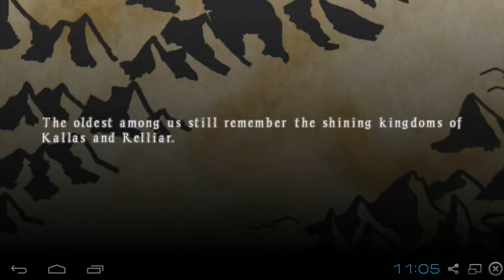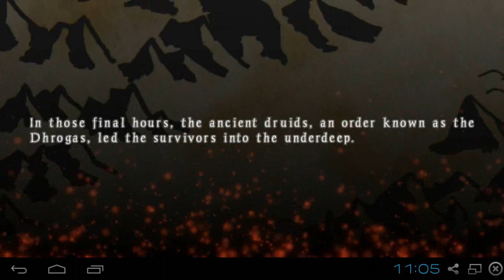Heroes of Steel RPG Gameplay (First Look)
Command a party of four heroes with diverse skills, abilities and equipment as they strive to protect humanity in a time of warring gods and dark powers. Lead your group on an adventure through a sprawling story set in a post-apocalyptic medieval realm.

Heroes of Steel is a highly tactical turn-based RPG in which you command a party of four unique characters, each with their own special powers and abilities. Engage in strategic combat with the devious, magical, and evil races who threaten humanity's last settlements. You decide how to develop each character's strategy into a powerful group dynamic. As you traverse the sprawling world of Steel, your party will face myriad challenges such as deadly traps, extensive mazes and fearsome enemies of all varieties.

It is the dawn of the seventy first year after the world has ended. Four of the thirteen gods rose up against the All-Father and destroyed him in a cataclysmic event. The kingdoms of man fell, and in the final days before all were lost, the survivors retreated to the mysterious underdeep. Now, scratching out a living in the vast caverns of this underground labyrinth, the survivors are discovering that evil has followed them beneath the surface.

Heroes of Steel RPG is a turn-based tactical RPG in which you control a party of adventurers as they face their destiny. As they come to know each other, to face their individual pasts, and to challenge the future of their world, they form an unbreakable bond of companionship, loyalty and determination. Enjoy hours of turn-based strategy before and heroic story before you purchase the unlock code for Episode 1, Death's Consort.

Savor full character control and customization. Pick and choose how to increase your attributes, skills, and powerful talents. Equip each of your characters with multiple weapons, armor, and up to three magical accessories. As your party explores the dungeons, cities and crypts of the world, you will decide the strategy and approach your team takes. Choose between hundreds of levels of talents and thousands of combinations of equipment.

Our development team is actively continuing development to make this the top RPG. Heroes of Steel is a free RPG with a turn-based tactical combat system and was made for fans of adventure RPGs, board games, roguelikes, and fans of epic fantasy RPGs. If you enjoy strategy RPG and tactical RPG, you will enjoy this classic retro RPG with a grim story.